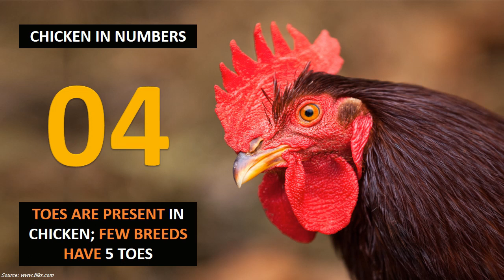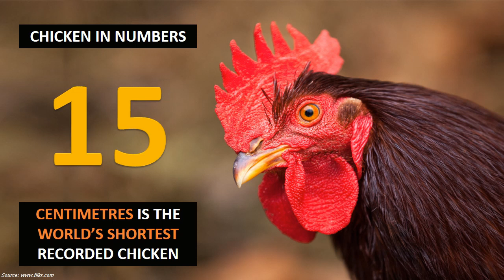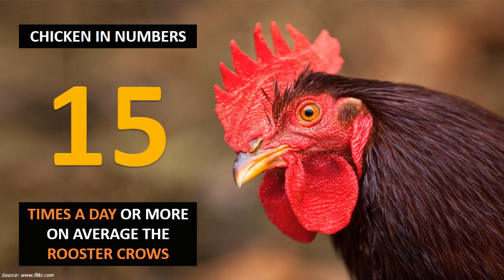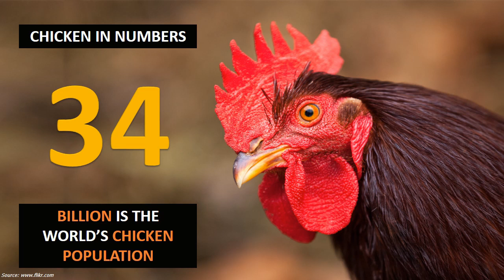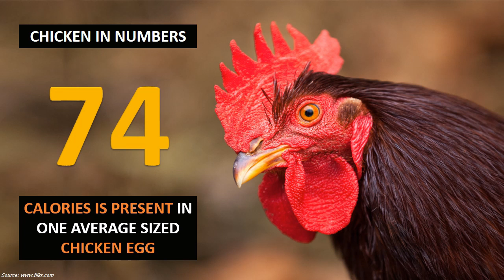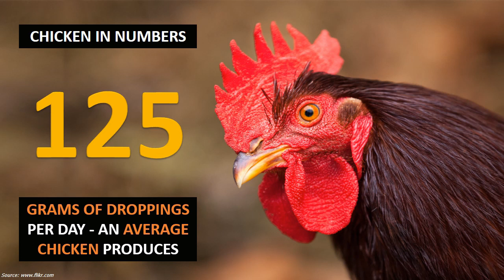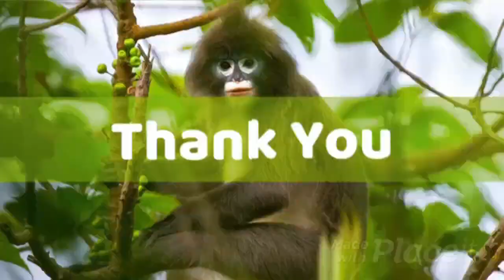Chicken in Numbers | Hen | Rooster | Statistics | Count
Chicken in Numbers

00:00 Intro

00:07 Chicken in Numbers

01 ONCE IN EVERY TWO DAYS CHICKEN DUST BATHES IN WARM LIGHT
03 EYELIDS CHICKEN HAVE; THIRD EYELID COVERS HORIZONTALLY
04 CONES CHICKEN POSSES SO THEY SEE RED, YELLOW, BLUE & UV LIGHT; WE HAVE 3 CONES
04 HENS FOR A ROOSTER IS THE MINIMUM RATIO
04 TOES ARE PRESENT IN CHICKEN; FEW BREEDS HAVE 5 TOES
04 SQUAREFEET MINIMUM INDOOR SPACE REQUIREMENT/1 BIRD
05 MONTHS REQUIRED FOR A CHICKEN TO START LAYING EGGS
08 YEARS IS THE AVERAGE LIFE OF A CHICKEN
10 EGGS A BATCH IS IDEAL FOR A BROODING HEN
11 TIMES A DAY THE NORMAL ADULT CHICKEN POOPS
12 HOURS OF LIGHT/DAY A HEN REQUIRES TO STIMULATE AN EGG
13 SECONDS IS THE LONGEST RECORDED FLIGHT OF A CHICKEN
14 KM/HOUR IS THE AVERAGE RUNNING PACE OF A CHICKEN
15 CENTIMETRES IS THE WORLD’S SHORTEST RECORDED CHICKEN
15 SQUAREFEET MINIMUM ROAMING SPACE REQUIREMENT/1 BIRD
15 TIMES A DAY OR MORE ON AVERAGE THE ROOSTER CROWS
16 YEARS IS THE WORLD’S LONGEST RECORDED CHICKEN TO HAVE LIVED
20 HOURS REQUIRED BY HEN FOR EGG SHELL FORMATION ALONE
21 DAYS FOR THE EGG TO INCUBATE AND HATCH
22 POUNDS (10 KG) - WORLD’S HEAVIEST CHICKEN RECORDED
25 MINUTES REQUIRED FOR A CHICKEN TO DUST BATHE
26 HOURS FOR A HEN TO PRODUCE AN EGG
30 UNIQUE VOCALIZATIONS CHICKEN USE TO COMMUNICATE
34 BILLION IS THE WORLD’S CHICKEN POPULATION
35 BREATHS PER MINUTE THE CHICKEN BREATHES
36 INCHES (90 CM) WORLD’S TALLEST CHICKEN RECORDED
50 TIMES A DAY CHICKEN TURNS HER EGGS
74 CALORIES IS PRESENT IN ONE AVERAGE SIZED CHICKEN EGG
87 MILLION METRIC TONS GLOBAL ANNUAL EGG PRODUCTION
88 DEGREES FARHENHEIT IS REQUIRED FOR AN EGG TO DEVELOP
100 DIFFERENT FACES CHICKEN ARE ABLE TO RECOGNIZE
105 DEGREES FARHENHEIT AT THE TIME AN EGG IS BEING LAID
107 DEGREES FARHENHEIT IS CHICKEN’S AVERAGE BODY TEMPERATURE
125 GRAMS OF DROPPINGS PER DAY - AN AVERAGE CHICKEN PRODUCES
150 GRAMS OF FEED PER DAY - AN AVERAGE CHICKEN WILL EAT
250 BEATS PER MINUTE IS THE AVERAGE CHICKEN’S HEARTBEAT
300 DEGREES AROUND THE CHICKEN CAN SEE
300 EGGS PER YEAR ON AVERAGE IS LAID BY CHICKEN LAYERS
301 FEET IS THE LONGEST RECORDED FLIGHT DISTANCE OF A CHICKEN
500 ML OF WATER AN ADULT CHICKEN DRINKS PER DAY
500 DIFFERENT CHICKEN BREEDS OR MORE AVAILABLE GLOBALLY
8000 YEARS AGO CHICKEN WERE DOMESTICATED
10000 FEATHERS (AVERAGE) AN ADULT CHICKEN HAS

11:30 Outro

ChickenNumbers ChickenStatistics Fowls Poultry IndianBirds Birds IndianBird NativeAnimals ChickenBreed Native Animals Animal Bird Indian Bird Indian Birds Desi Bird Desi Birds Pakshi Poultry Murgi Murga Desi Muri Desi Murga Koli Kozhi Kodi Nattu Koli Fowl YouTube Education Egg Eggs Egg Eggs Layer Layers Layer Layers

Information Sources: Internet
Documentation: Amrita L Kutuva and Hansen Thambi Prem
Technical Support: Rohan Prem Hansen